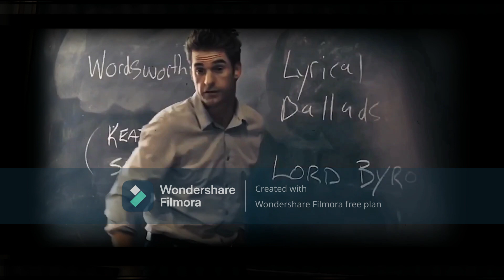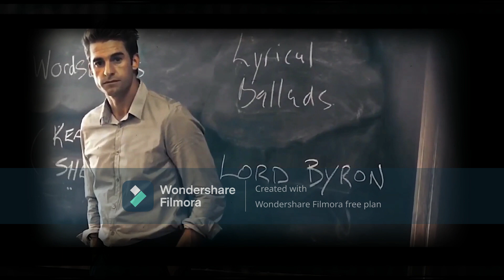School Love at First sight cute couple status By itz CHILL Guy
like or comment as well
 or cheak  my channel for more videos or press bell icon for new more videos